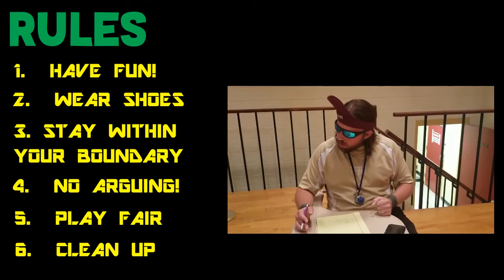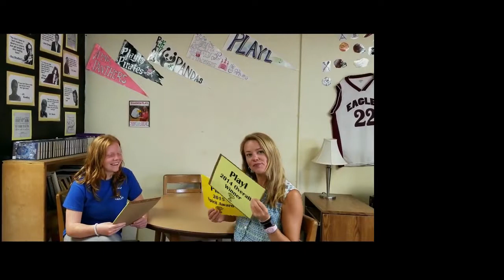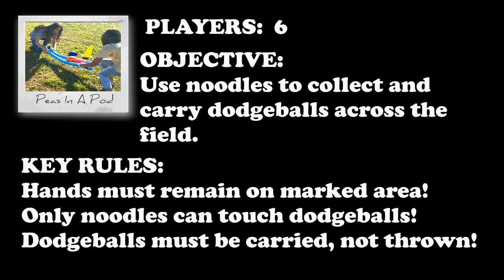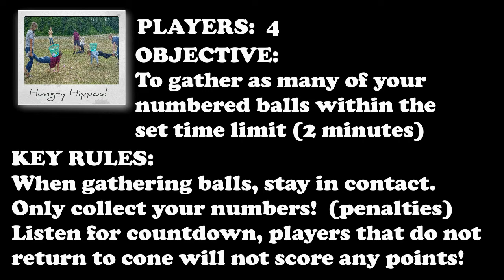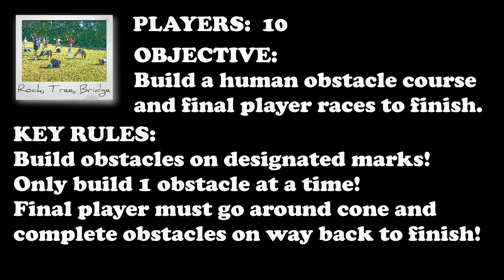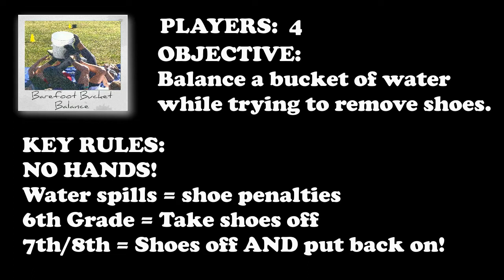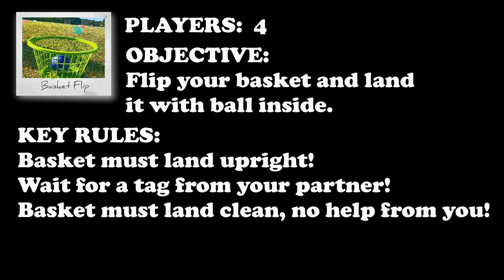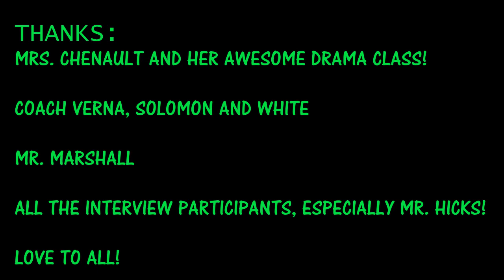Noble Field Day 2019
The debut of a surprising rap artist, excellent clues for the fun game of DESCRAMBLED and the best teacher interviews ever!